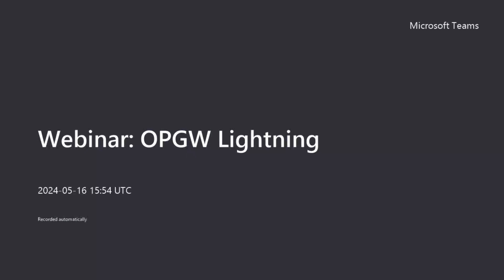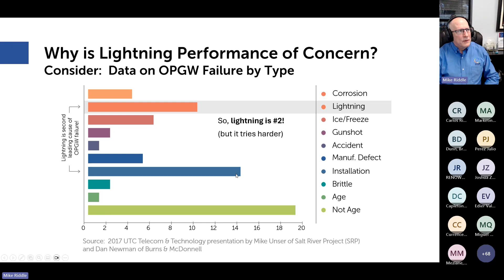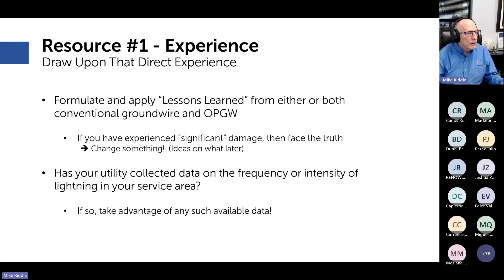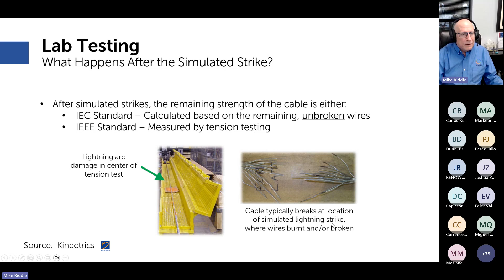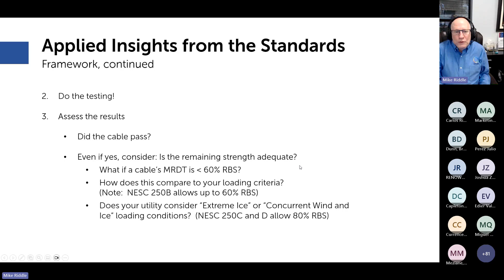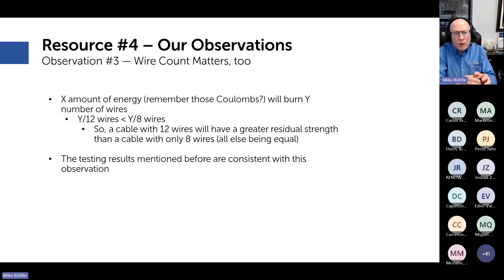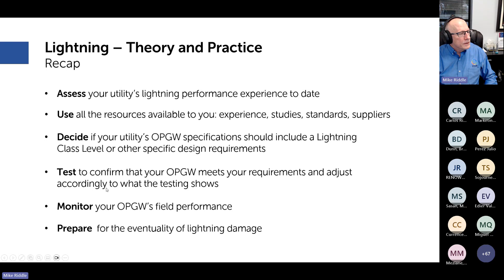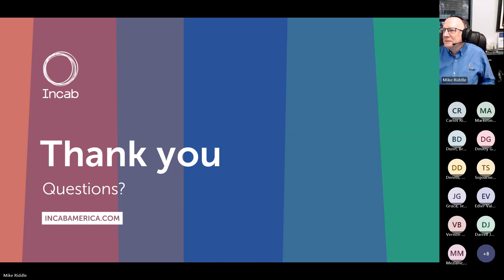Webinar: OPGW Lightning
Learn how lightning can impact Optical Ground Wire (OPGW) systems in our upcoming webinar. We'll discuss the severe effects of lightning strikes, how to apply industry standards to assess and protect your OPGW, and understand different Lightning Class levels. Additionally, we will cover strategic measures for repairing lightning damage to ensure your system's resilience and reliability. Equip yourself with essential knowledge to safeguard your infrastructure against lightning.